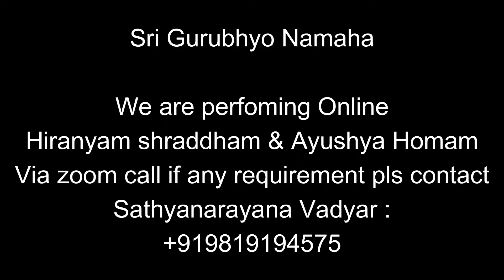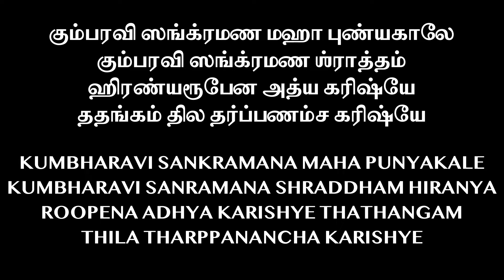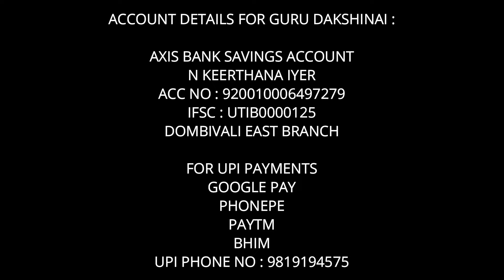13/02/2024 YAJURVEDA KUMBHA RAVI PUNYAKALA THARPANAM கும்பரவி மாசப்பிறப்பு தர்ப்பணம் SATHYA VADYAR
THIS VIDEO ABOUT HOW TO PERFOM YAJURVEDA PUNYAKALA THARPANAM STEP BY STEP WITH TAMIL/ENGLISH SUBTITLES GUIDE BY SRI SATHYANARAYANA VADYAR FROM MUMBAI.

TIME STAMP :
00:00 INTRO
00:13 ANNOUNCEMENT
00:25 WHAT WE SHOULD KEEP READY FOR THARPPANAM
01:30 THARPPANAM STARTING
10:24 HOW TO SET KOORCHAM FOR THARPPANAM
19:21 AMMA ALIVE THARPPANAM
21:25 AMMA NOT ALIVE THARPANAM
23:35 AMMA SIDE THARPPANAM
28:42 PRADAKSHINAM NAMASKARAM

GOOGLE PAY
PHONEPE
PAYTM
BHIM